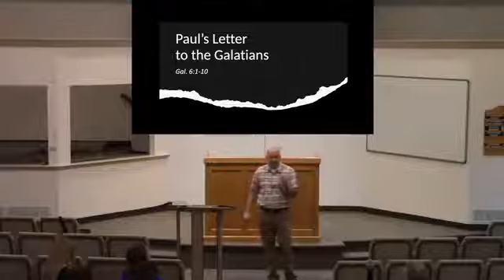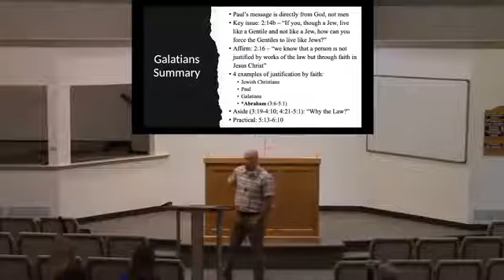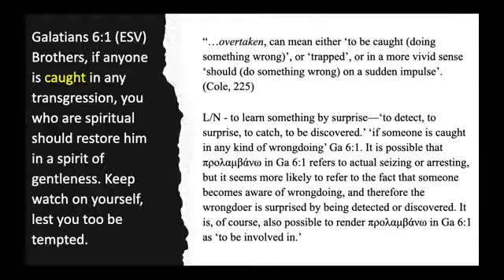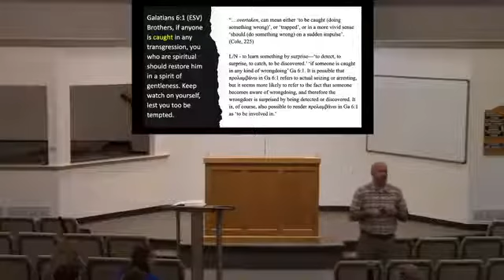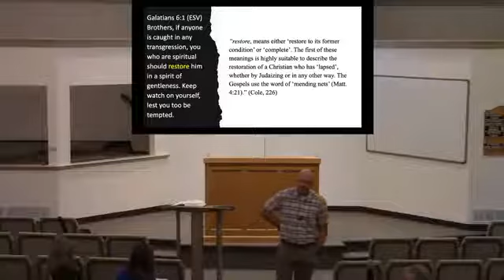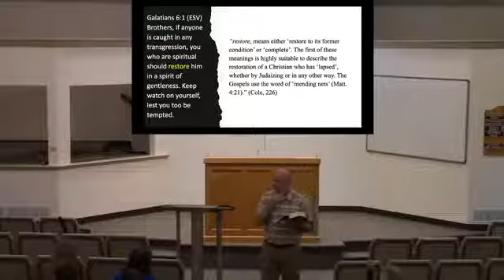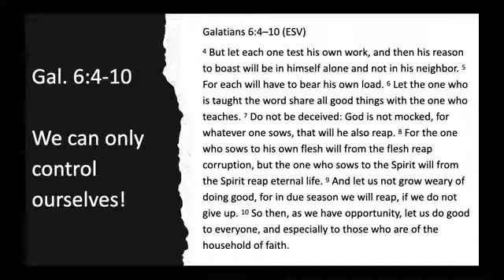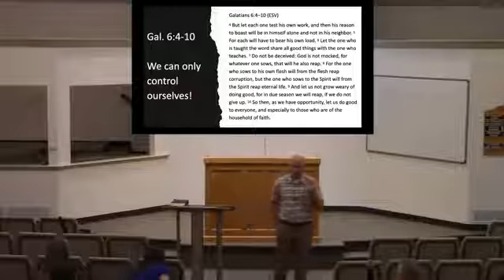6/30/21 wed - Gal. 6:1-10: You can only control you - Ryan Boyer